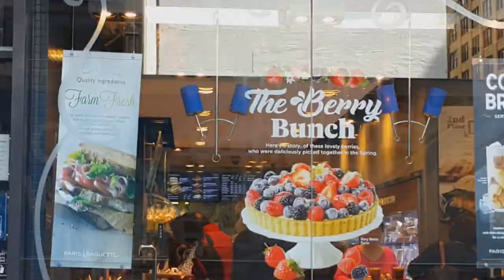Третья поездка в США Нью-Йорк часть 2 / part 2 / American dream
Walking in New York, Hotel Hilton Midtown, LOVE Sculpture, HOPE Sculpture, 5th Ave, Trump Tower,  St. Patrick's Cathedral, Rockefeller Center, Bryant Park, Times Square, Paris Baguette

Третья поездка в США Нью-Йорк часть 1 / part 1
Victoria's Secret Museum New York